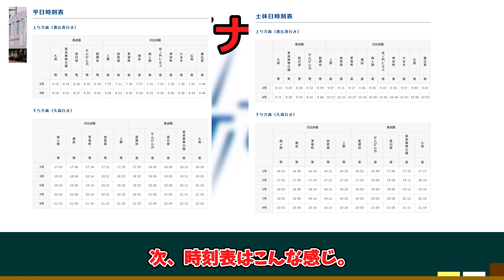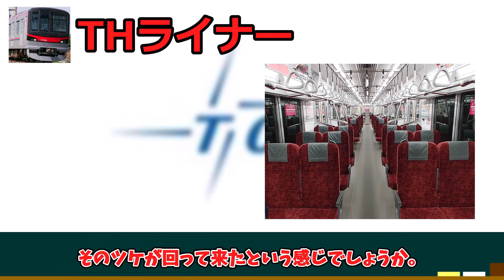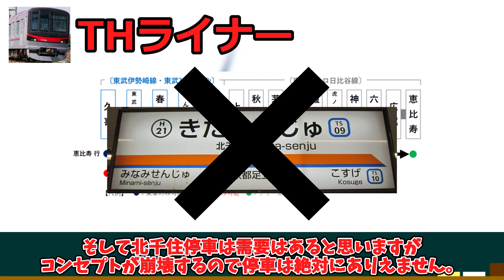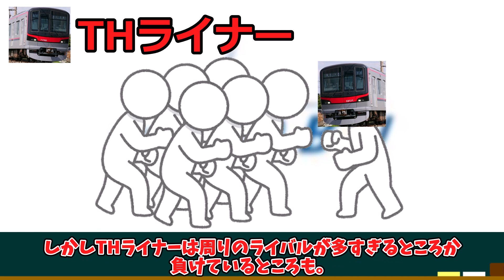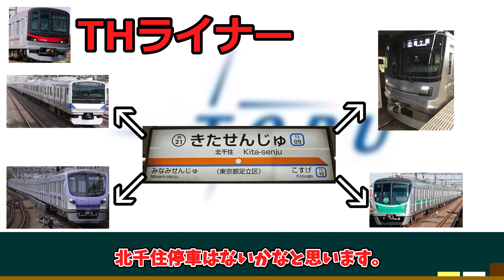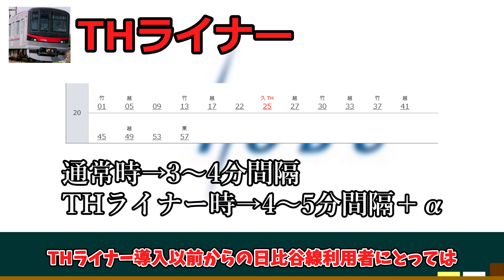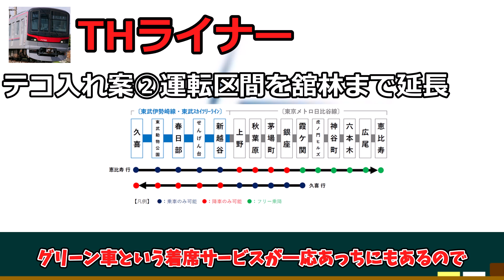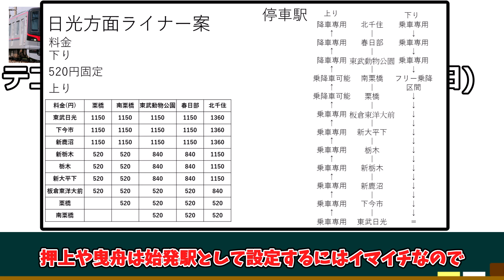【L/Cライナー最強王決定戦5/6】THライナー 【鉄道】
このチャンネルでは関東の鉄道を中心に、鉄道に関する様々な動画を投稿しています。

※外での撮影の際には周りに十分配慮し撮影を行っております。

※動画内での解説内容が間違っている場合がありますので、参考にされる際には十分ご注意ください。また、間違っていた場合、訂正していただければ幸いです。

素敵な立ち絵の製作者様

使用素材
魔王魂様
効果音ラボ様
OtoLogic様